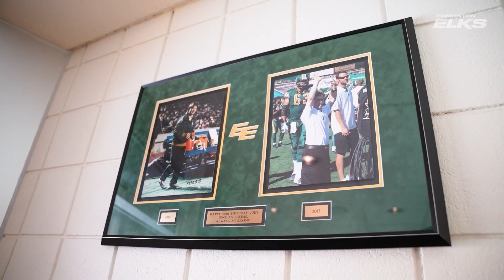Antler Up Episode 11: Elks DB Duron Carter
This week on the Antler Up Podcast, Morley Scott and Elks DB Duron Carter chop it up!  Duron and Morley discuss Chris Carter, Nick Saban, Randy Moss, Chris Jones, Mike Reilly, Twitter, and the Queen of Miami. This is Antler Up.